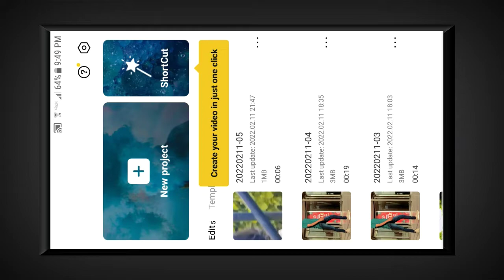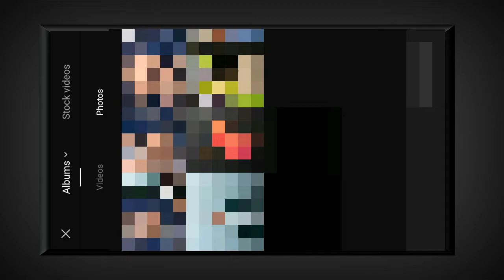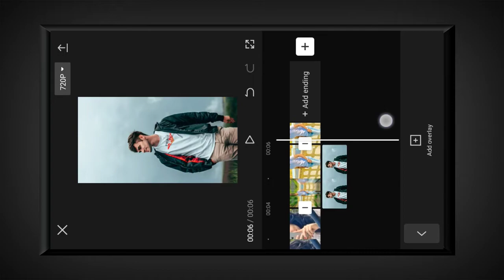Ay Villain Smile | Tik tok New Viral Trend | Video Editing In Capcut App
Social Link⤵️